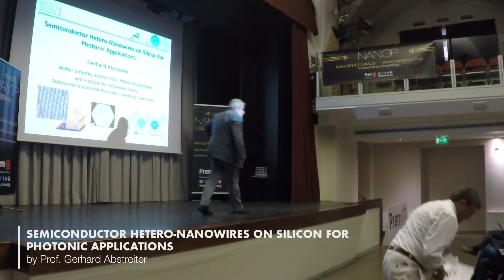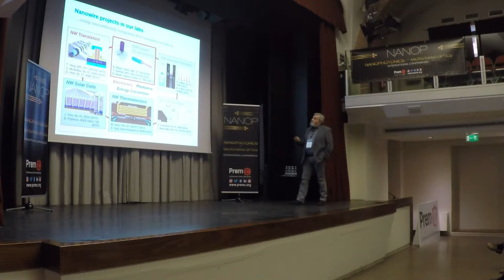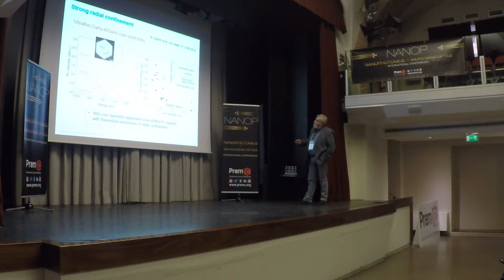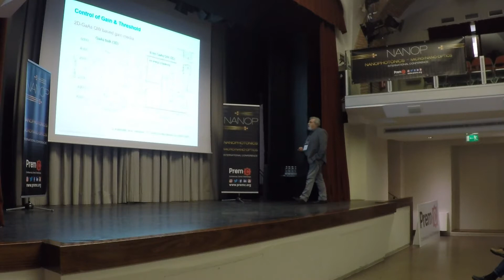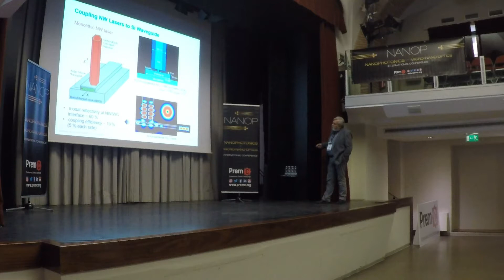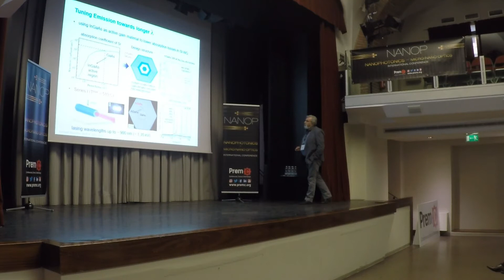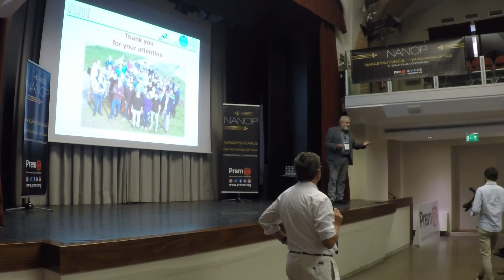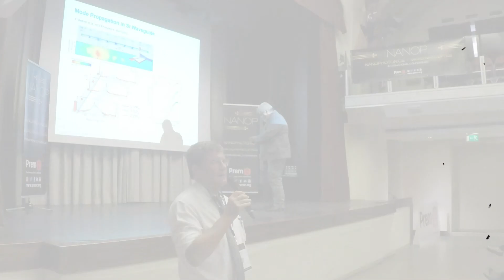Semiconductor Hetero-Nanowires on Silicon for Photonic Applications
This speech was delivered by Prof. Gerhard Abstreiter during the Nanophotonics and Micro/Nano Optics International Conference that was held in Rome on October 1-3, 2018.